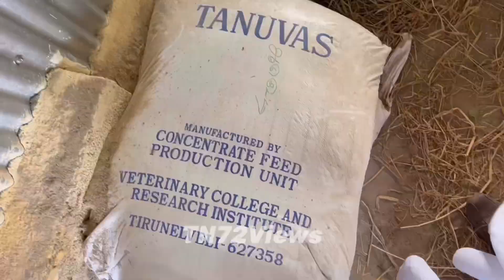இந்த நோய் உங்கள் ஆட்டு குட்டிக்கு வந்தால் காப்பாற்றுவது மிக கஷ்டம்